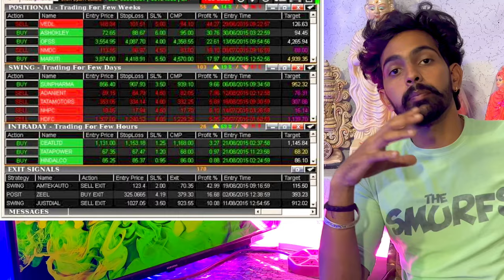My first video on Stock Market in my life!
00.0 some things
1:00 stock market
3:11 Purpose of making video
3:34 my motive